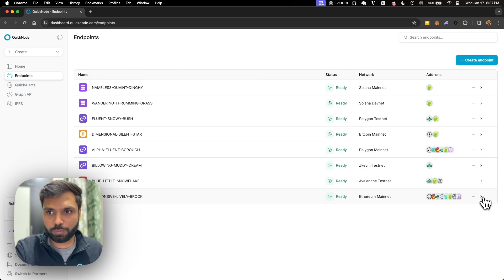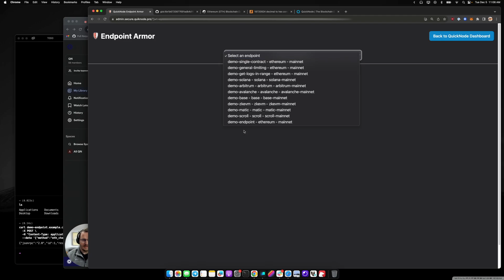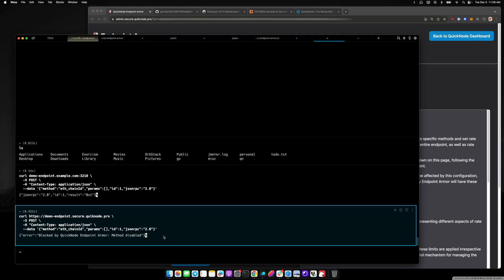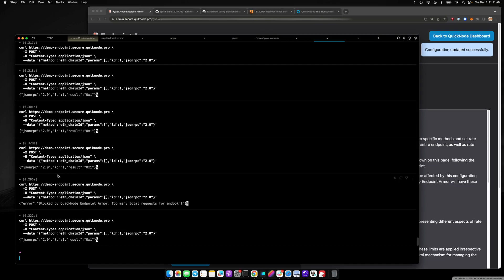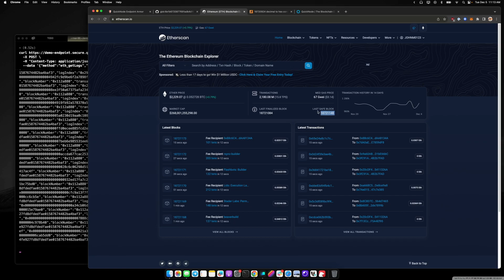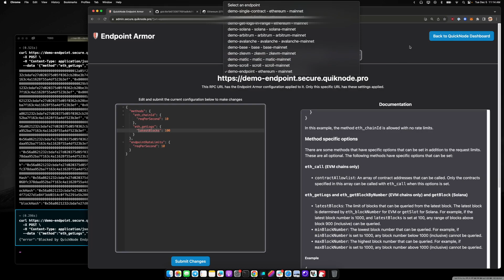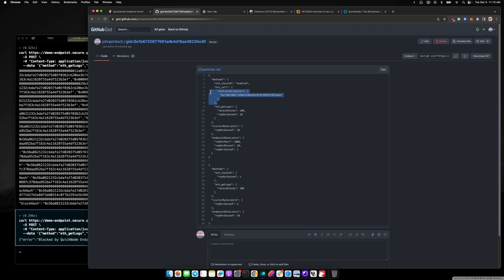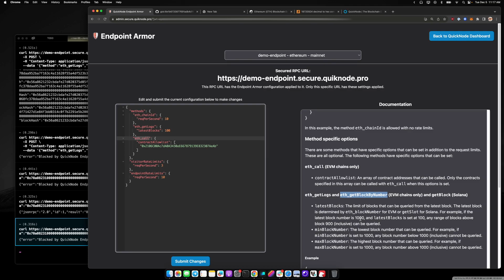How to Secure your RPC Endpoint with Endpoint Armor🛡️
In this video, learn how we can secure our RPC endpoints with rate limiting and configurable RPC method limits using Endpoint Armor.

00:00 Introduction
00:33 Installing Endpoint Armor
01:17 Working of Endpoint Armor
03:22 RPC method rate limiting
06:00 RPC method block range limiting
08:16 Visitor rate limiting
09:16 Contract allow list
11:11 Outro

QuickNode loves sharing its knowledge and tech with the community. Check out the following resources ♥: